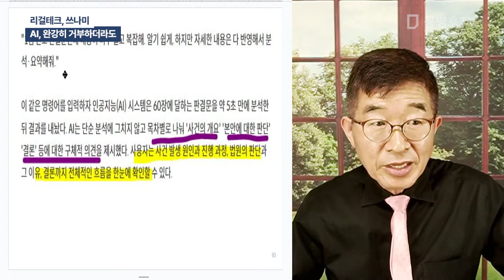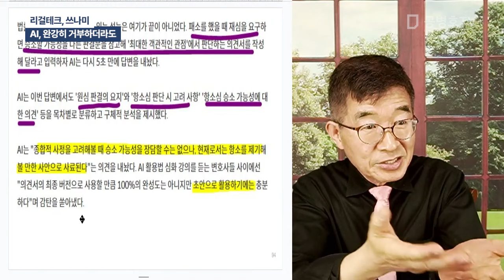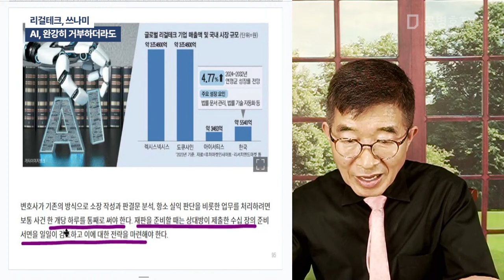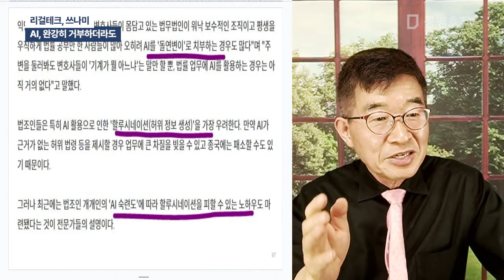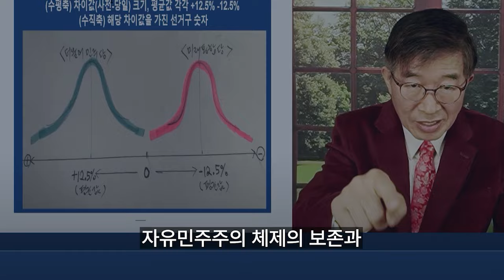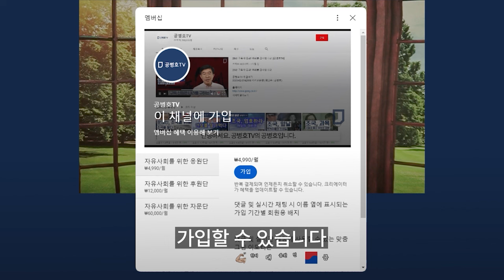리걸테크, 쓰나미 / AI, 완강히 거부하더라도 [공병호TV]